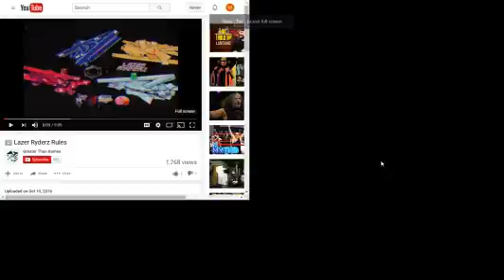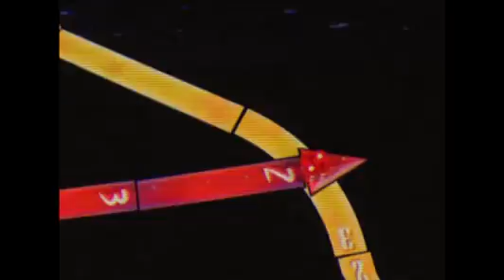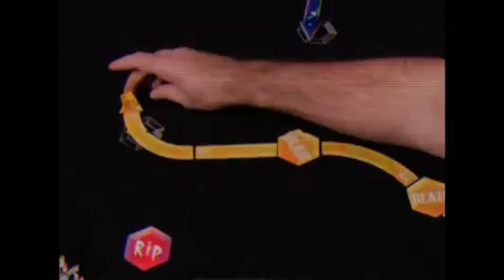Extra Life 2016 - Hour 6: Lazer Riders (Table Top) (Part 1)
Extra life day was a 25 hour gaming marathon held at the Northfield Libray on Nov. 5th. We battled the Legends of the Interwebs in 25 challenges and raised money for the Children's Hospital of Philidelphia, and streamed it all

This is part 1 of the sisthy hour where we The new table top Game Lazer Riders. We watch the instructions then Will, Noah, Becca and Paul sit down to play.